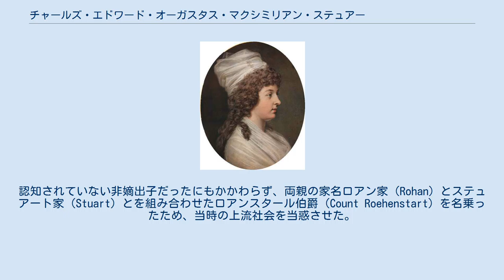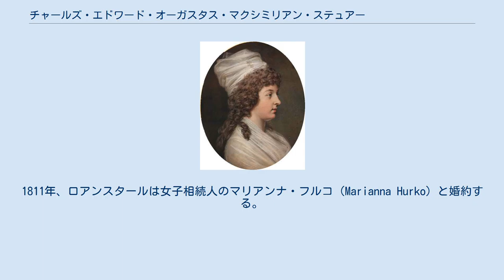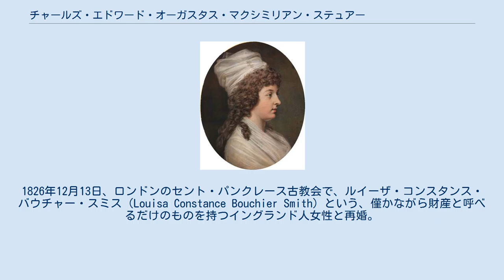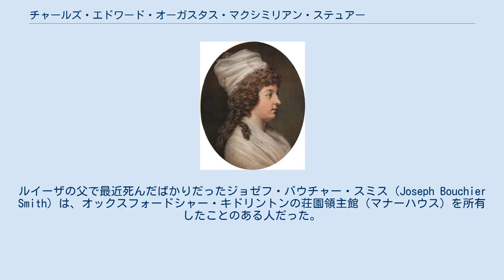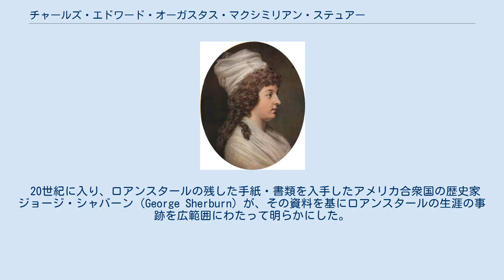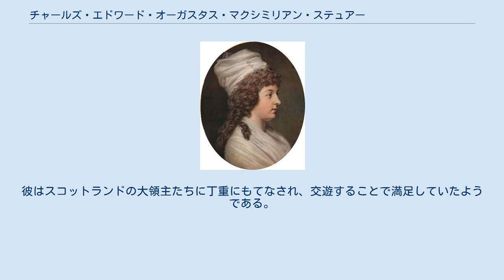チャールズ・エドワード・オーガスタス・マクシミリアン・ステュアート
チャールズ・エドワード・オーガスタス・マクシミリアン・ステュアート（Charles Edward Augustus Maximilian Stuart, Baron Korff, Count Roehenstart, 1784年5月頃 - 1854年10月28日）は、ジャコバイト王位請求者チャールズ・エドワード・ステュアートの非嫡出の外孫に当たる人物。
 ステュアート家断絶後、ジャコバイト王位継承者として扱われることを望んだ。
認知されていない非嫡出子だったにもかかわらず、両親の家名ロアン家（Rohan）とステュアート家（Stuart）とを組み合わせたロアンスタール伯爵（Count Roehenstart）を名乗ったため、当時の上流社会を当惑させた。
ロシアの陸軍中佐の肩書を持つに過ぎなかったが、一部の人々から「将軍 （"General" Charles Edward Stuart）」と呼ばれており、彼の墓石にもそのように刻まれている。
 チャールズの母シャーロット・ステュアート チャールズ・エドワードの非嫡出の娘シャーロット・ステュアートと、彼女を妾として囲っていたカンブレー大司教フェルディナン＝マクシミリアン＝メリアデック・ド・ロアンの間の非嫡出子として生まれた。
洗礼は1784年5月13日、パリ・サン＝マルタン通りのサン＝メリ教会にてカトリック典礼で行われ、父マクシミリアン・ロアンスタール（Maximilian Roehenstart）と母クレマンティーヌ・ルヴァン（Clementine Ruthven）の間に生まれた子として届出がされた。
洗礼名は母方祖父チャールズ王子に因むものだった 。
母シャーロットは、自身の母クレメンティーナ・ウォーキンショーに宛てた手紙の中で、この子が自分とロアン大司教の間に生まれた子だと認めている。
ロアンスタールの2人の姉のうち、年長のマリー・ヴィクトワール・アデライード″アレー″は1779年6月19日にロアン家所有のクジエール城で、年少のシャルロット・マクシミリアンヌ・アメリーは1780年の夏に、それぞれ誕生したことが判っている。
シャーロットは、彼女の生んだ子供たちの存在を無視しつつ彼女本人との同居を望む父の待つ、フィレンツェへ向かうつもりだったが、ロアンスタールを懐妊・出産したことでフィレンツェ行きの予定は大幅に遅れた。
 1783年3月23日、病床のチャールズ王子は非嫡出子のシャーロットを正式に認知し、ジャコバイト貴族のオールバニ女公爵に叙爵し、王位継承権こそ認めなかったが、自身の資産の一部の相続人に指名した。
シャーロットはロアンスタールを出産後すぐに、3人の子の養育を母に委ねて父の許に向かい、1788年1月31日に父が死ぬまで一切の介護を引き受けた。
そして自身も翌1789年11月17日、肝癌のためボローニャで死去した。
シャーロットは遺言の中で自身の産んだ子供たちに言及しなかったが、母クレメンティーナには「5万フランを遺し、彼女が亡くなる際に、それを必要とする係累に分配し贈与する権利を与える」とした。
シャーロットの叔父で遺言執行人、そして新たなジャコバイト王位請求者となったヘンリー・ベネディクト・ステュアート枢機卿が、姪の遺言に従ってその母親に5万フランを送金したのは、彼女の死後2年経ってからだった。
 ロアンスタールは、スイスに居を構える祖母クレメンティーナの手許で、プロテスタント信者として養育された。
彼のドイツ留学中は父ロアン元大司教が学費を負担した。
祖母は1802年に亡くなったとき、遠縁の銀行家トマス・クーツに出資して作った相当額の資産をロアンスタールに遺した。
彼のその他の資産、10万ルーブリは、ソフニェフ（Sofniev）というロシアの銀行家に投資して作ったものだった。
 ロアンスタールは、1800年にロシア帝国陸軍の砲兵士官に任官し、1803年まで昇進し続けたと主張した。
1804年8月8日、彼は次姉シャルロットとジャン＝ルイ・ド・ラ・モリエール（Roehenstart to Jean-Louis de la Morliere）のパリでの結婚式において、結婚の証人として署名している。
ロアンスタールは1806年までに、陸軍中佐の肩書を得てから退役し、白ロシア地方総督アレクサンダー・フォン・ヴュルテンベルク公爵の...